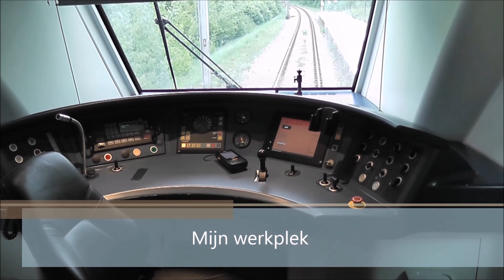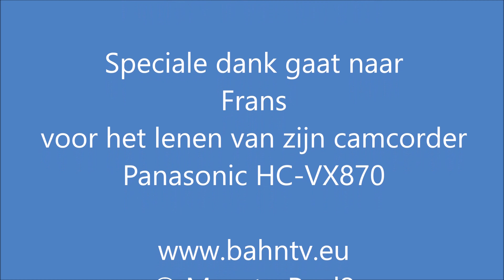meerijden met de machinist van Hoofddorp opstel naar Almere Oostvaarders. (zonder snelheidsmeter)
Meekijken over de schouder van een machinist van een machinist op het traject van Hoofddorp opstel via Amsterdam zuid naar Almere Oostvaarders.